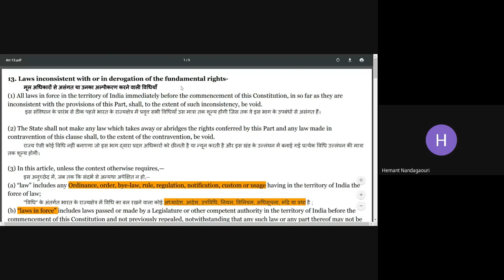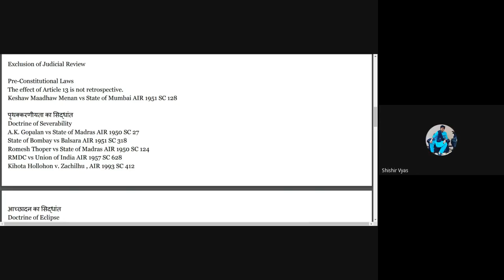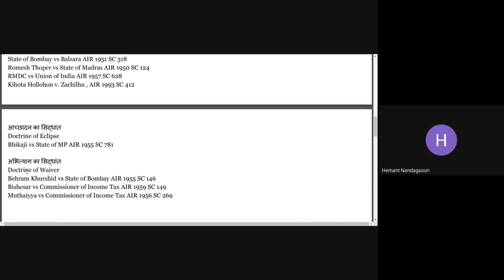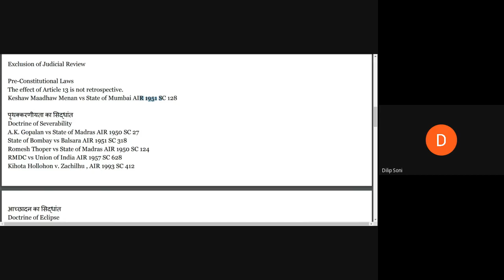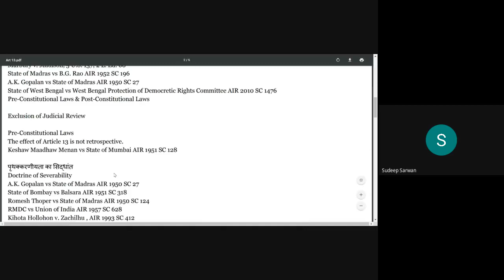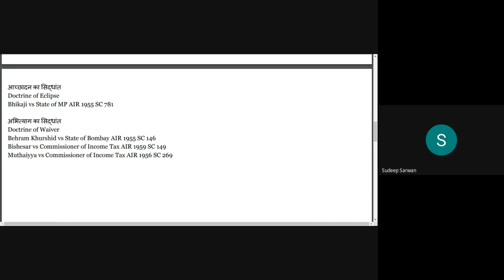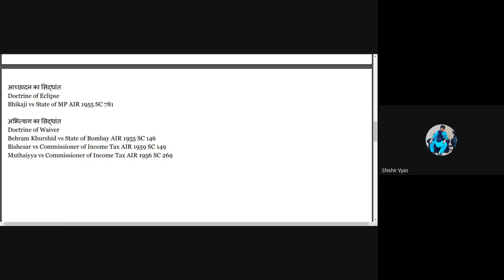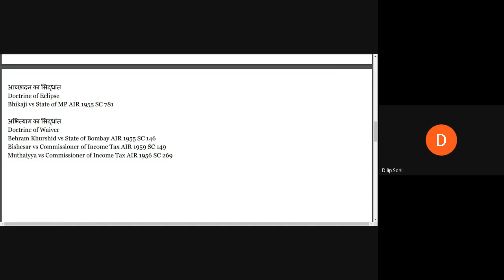Article 13: Law Lecture 02 : Constitution of India